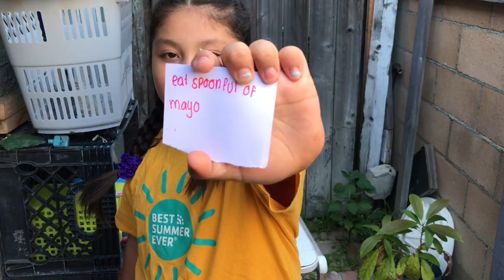Daii Snoww- Super Dares!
Hello everyone! Watch me do different SUPER dares!!! 🤯🤯🤯 I hope you guys love this video!!! THANK YOU SNOWWFLAKES!!! 🌈❄️